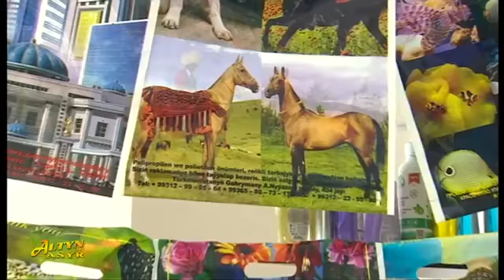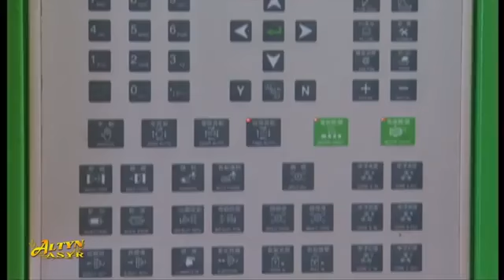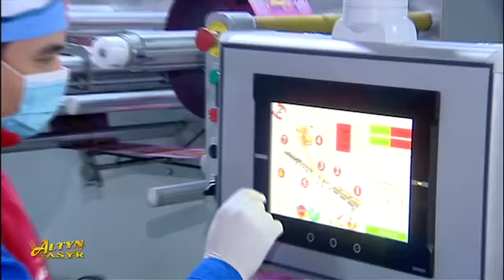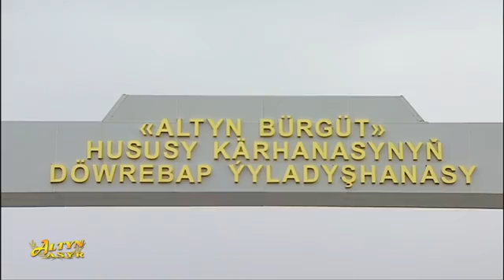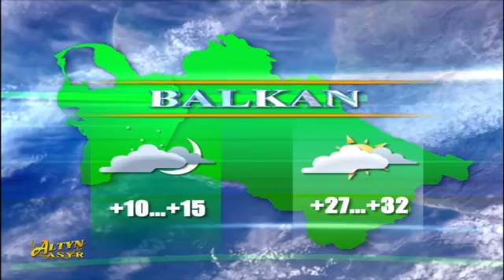19.04.2021 Watan Habar. Türkmenistanyň Prezidenti Gurbanguly Berdimuhamedowyň adyna gynanç hatlary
Türkmenistanyň Prezidenti Gurbanguly Berdimuhamedowyň adyna gynanç hatlary gelip gowuşýar
Onuň Alyhezreti, Türkmenistanyň Prezidenti
jenap Gurbanguly Berdimuhamedowa
Hormatly Gurbanguly Mälikgulyýewiç!

Siziň kakaňyz Mälikguly Berdimuhamedowyň aradan çykandygy zerarly çuňňur gynanjymy kabul ediň.

Şeýle ýakyn adamyň aradan çykmagy agyr, öwezini dolup bolmajak ýitgidir. Siziň hasratyňyzy ýürekden paýlaşýaryn. Size, Siziň dogan-garyndaşlaryňyza we ýakynlaryňyza bu ýeňil bolmadyk pursatda güýç-kuwwat dileg edýärin.

Hormatlamak bilen,

Wladimir Putin,
Russiýa Federasiýasynyň Prezidenti.

jenap Gurbanguly Berdimuhamedowa
Hormatly Prezident!
Gadyrly doganym!

Kakaňyz Mälikguly Berdimuhamedowyň aradan çykandygy baradaky habary uly gynanç bilen kabul etdim. Merhuma Allatagaladan rehmet, Siziň maşgala agzalaryňyza bolsa jan saglygyny we sabyr dileýärin.

Rejep Taýyp Ärdogan,
Türkiýe Respublikasynyň Prezidenti.

jenap Gurbanguly Berdimuhamedowa

Men Siziň kakaňyz Mälikguly Berdimuhamedowyň aradan çykandygy baradaky habary uly gynanç bilen kabul etdim. Siziň Alyhezretiňize we maşgalaňyza, dostlukly türkmen halkyna çuňňur gynanç bildirýärin.

Halifa bin Zaýed Al Nahaýan,
Birleşen Arap Emirlikleriniň Prezidenti.
Watan Habar Turkmenistan